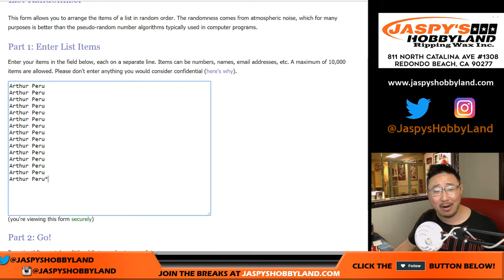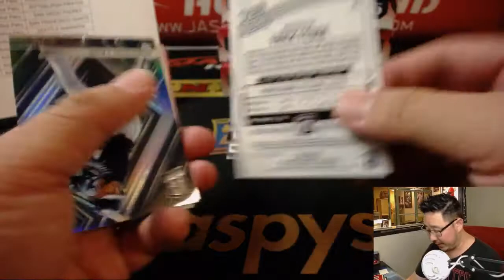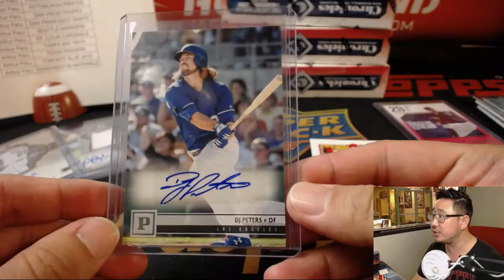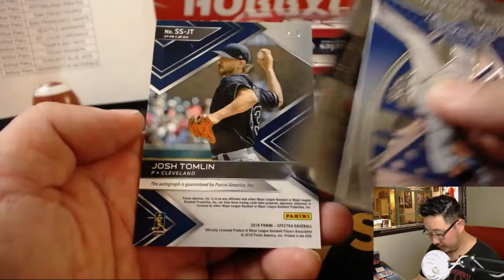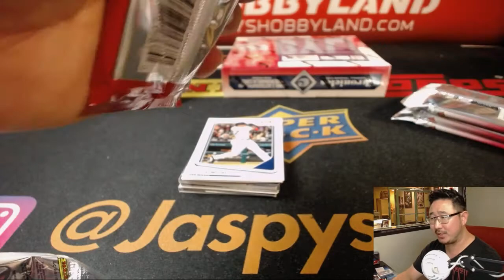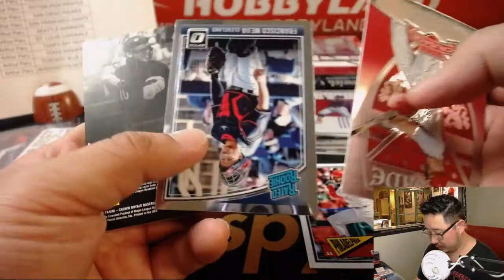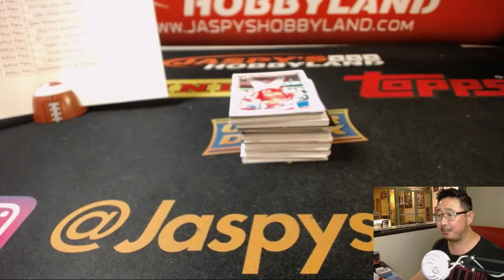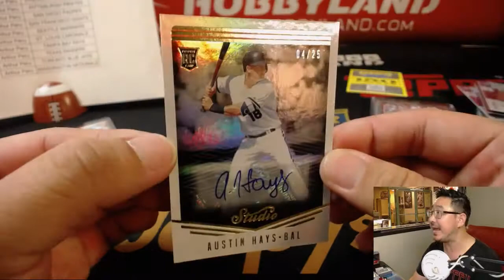Tu., 08/28/18 [4Box (1/4) RT] #16 - 2018 Panini CHRONICLES Baseball (MLB)